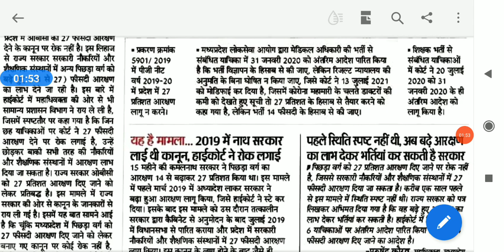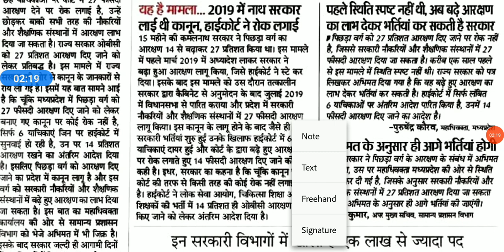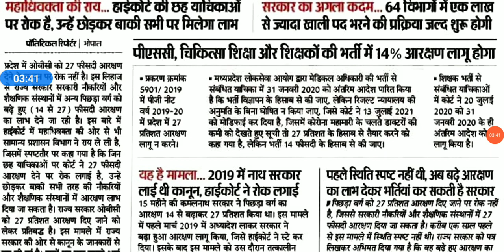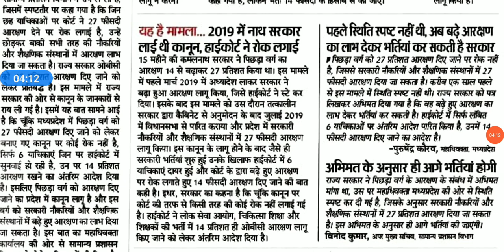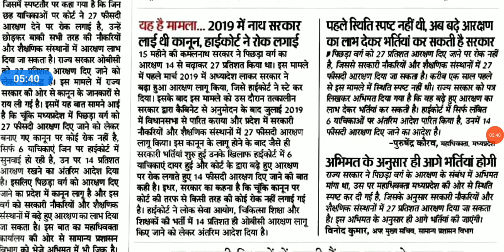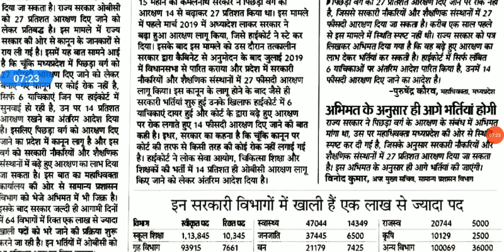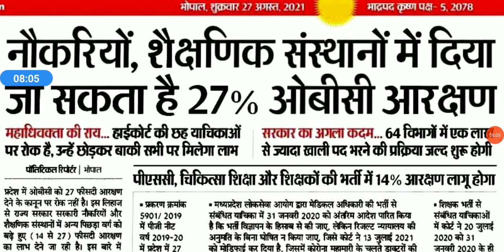64 विभागों में एक लाख भर्ती/ नौकरियों एवं शैक्षणिक संस्थाओं में 27% ओबीसी आरक्षण/mp exam big update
आप यहां से प्रारंभिक एवं मुख्य परीक्षा के नोट्स परचेज कर सकते हैं

notes से संबंधित किसी प्रकार की परेशानी आने पर आप इस मोबाइल नंबर से संपर्क कर सकते हैं

64 विभागों में एक लाख भर्ती/ नौकरियों एवं शैक्षणिक संस्थाओं में 27% ओबीसी आरक्षण/mp exam big update

यह चैनल मध्य प्रदेश लोक सेवा आयोग प्रारंभिक परीक्षा मुख्य परीक्षा मध्य प्रदेश पुलिस मध्य प्रदेश सब इंस्पेक्टर मध्य प्रदेश पटवारी एवं अन्य महत्वपूर्ण परीक्षाओं के लिए उपयोगी चैनल है आप हमें टेलीग्राम इंस्टाग्राम पर भी फॉलो कर सकते हैं टेलीग्राम पर फॉलो करने की लिंक यह है